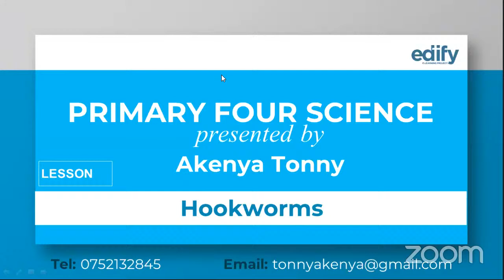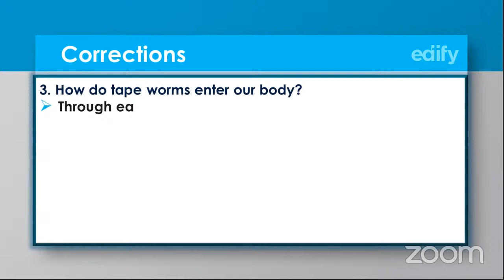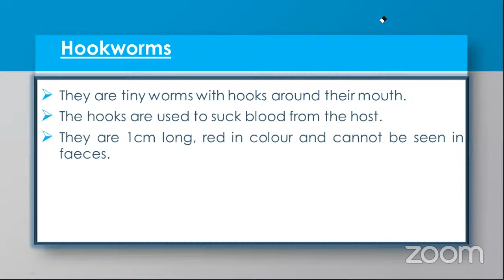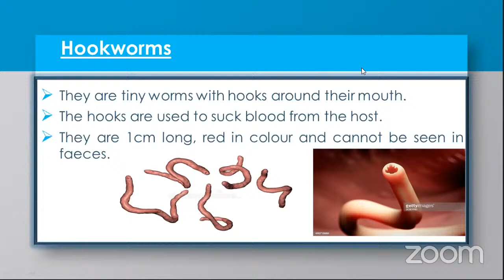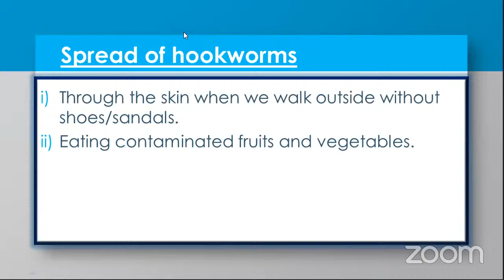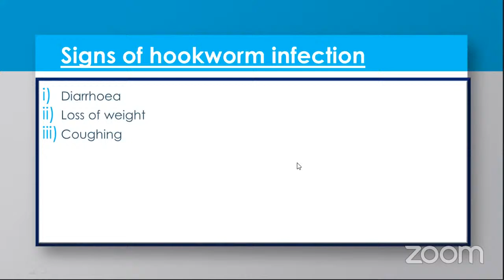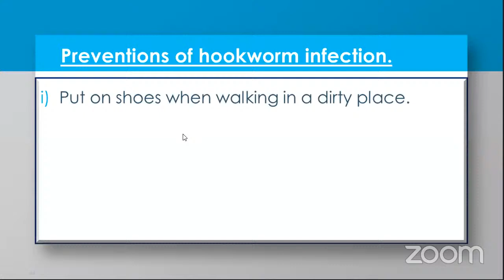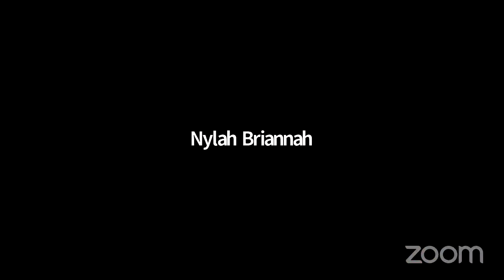P4 Science Online Lesson On Hookworms By Akenya Tonny